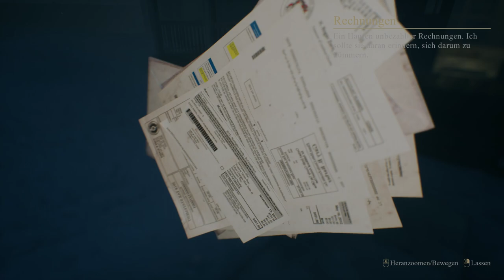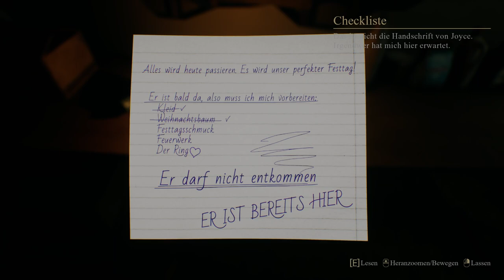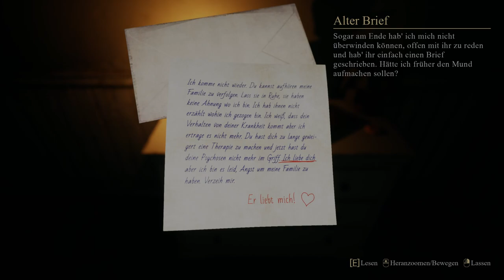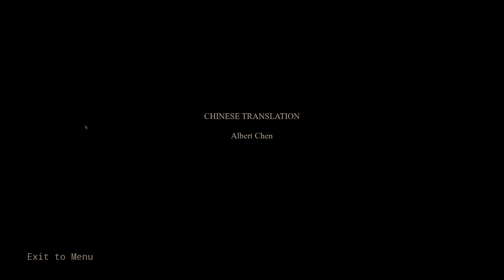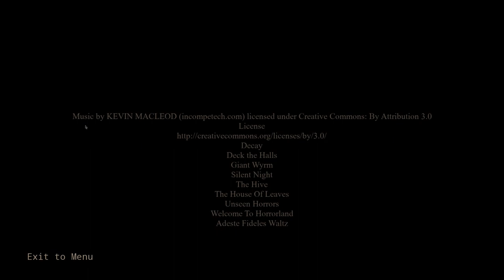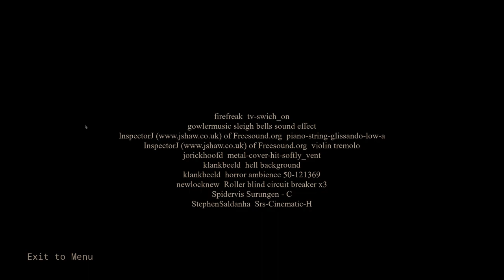Die nicht so heilige Nacht! | Let's Horror | Crimson Snow